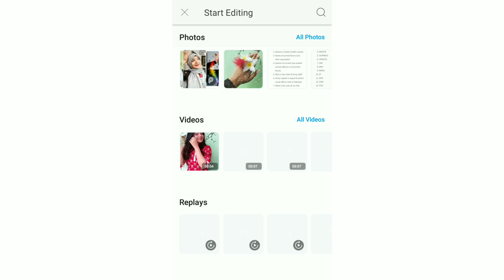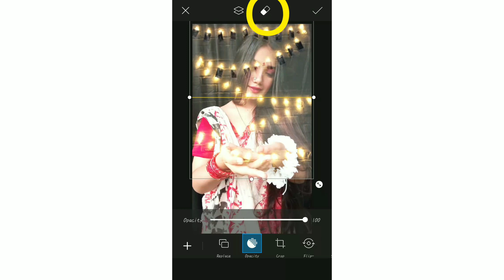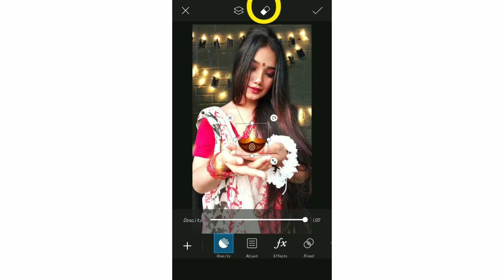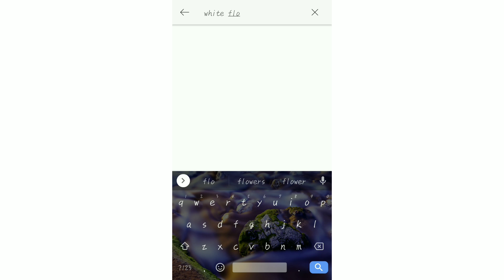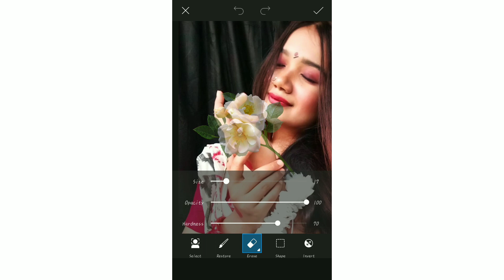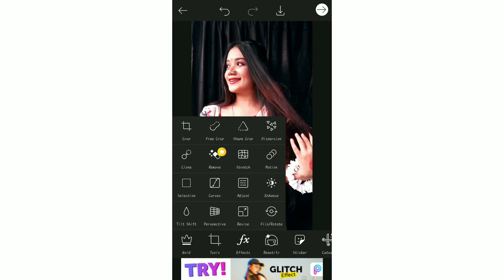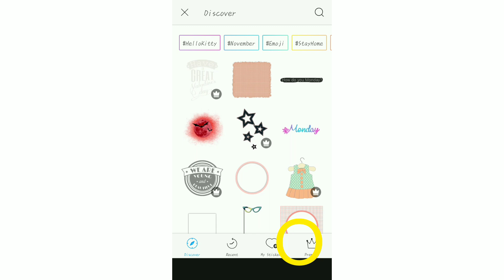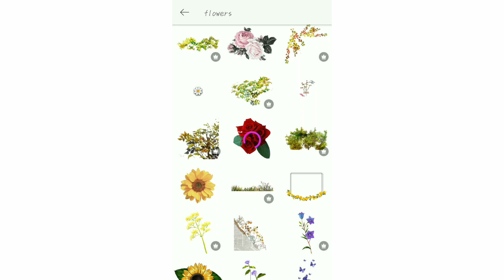Photography Idea With Saree ❤️🧚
Web results
Snifa Rahman | Facebook

My Tiktok- @*com.zhiliaoapp.musically:string/bxx app · Installed
Snifa(Mu Na) (@_arasni_) on TikTok: I think ei aestheticedit ta ...